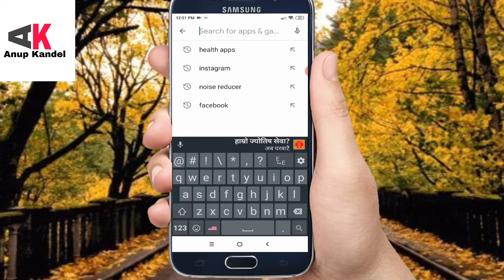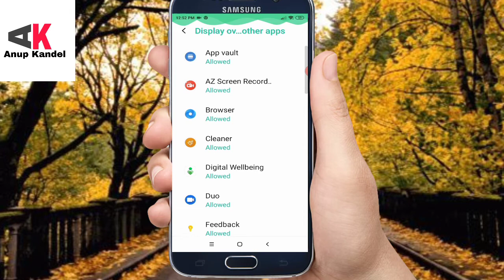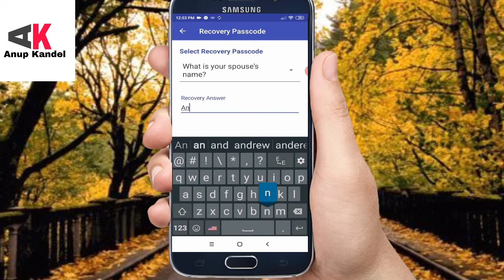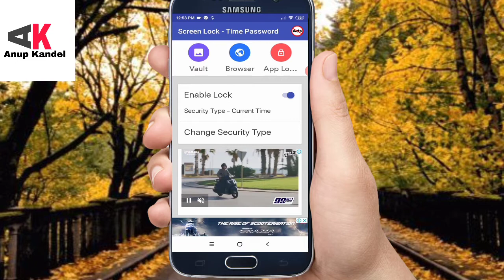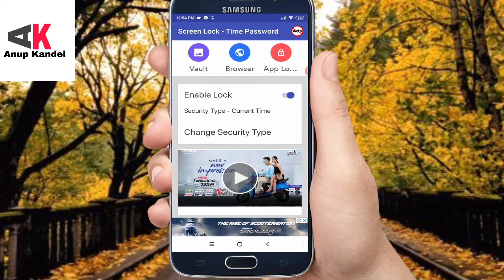Screen Lock Time Password || 2020 || अब Time ले खुल्ने छ Mobile || कसैले Unlock गर्न सक्ने छैनन्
In this video , I will give you the best tricks and ways to keep mobile safe from any children and unwanted people using Time set..

Best Ever Method to keep your Mobile Safe and important content and documents..